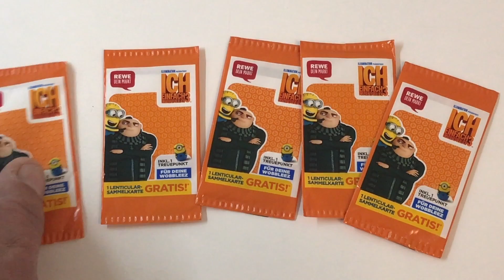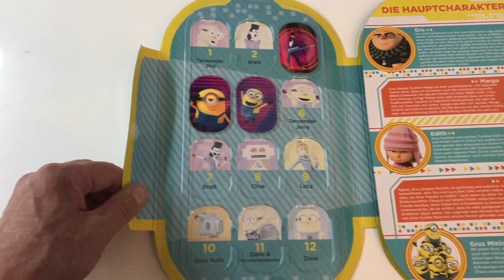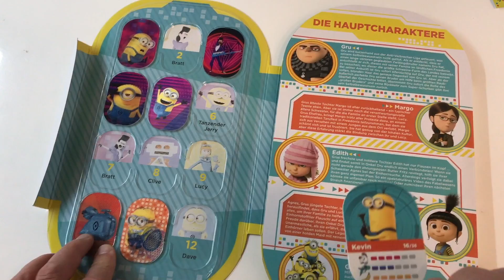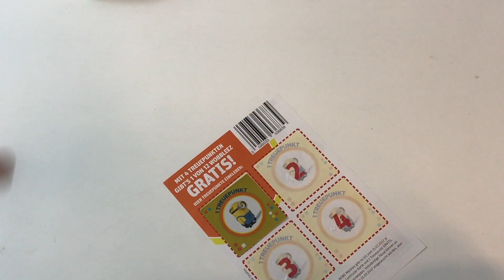Rewe Ich Einfach Unverbesserlich 3 Booster Unboxing